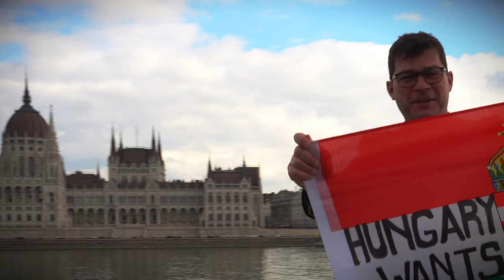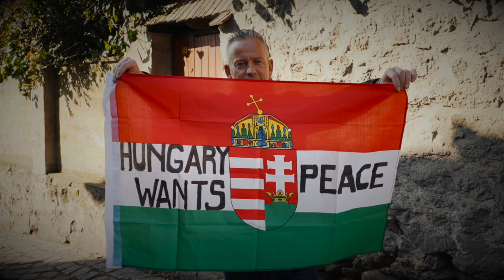Hungary For Peace - We Are The World (2023) |Official Music Video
Közreműködtek:

Király Linda
Curtis
Bebe
Hadas Alfréd
Bedy
Pély Barna
Szőcs Reni
Pribelszki Norbert
Julian

Zene: Nektah Music (Edvárd Máté)
Klip: Lukács Adorján és Edvárd Máté
Drón: Rostás Károly

További közreműködők:

Schobert Norbi
Tihanyi Tóth Csaba
Giaj
Spigiboy
Halász Gábor
Lakatos Bence

Mix and Mastering: Pribelszki Norbert

Producer: Ábrahám Róbert